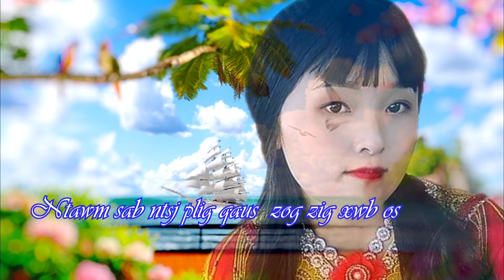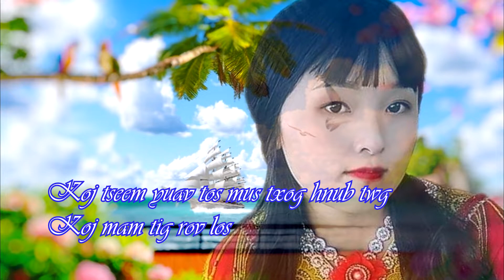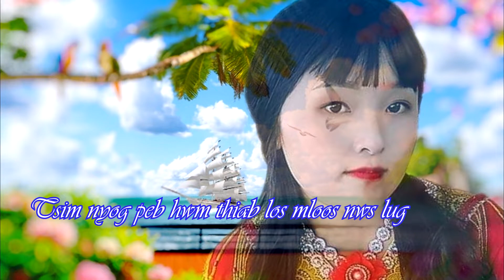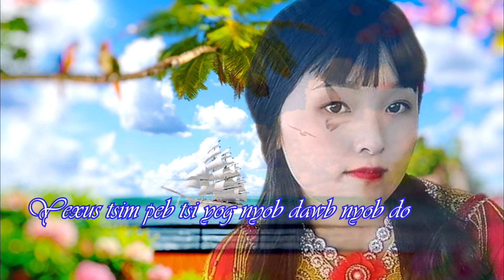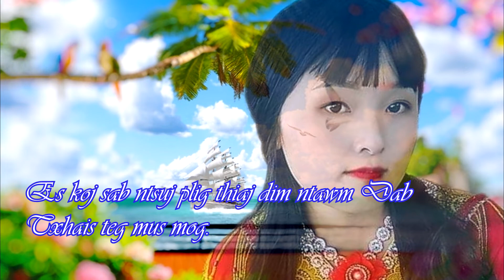KARAOKE Sim Ua Zoo Xav Txog Lub Neej Ntseeg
© Bản quyền Video thuộc về HmooZoo Official
© Copyright by HmooZoo Official  ☞ Do not Reup